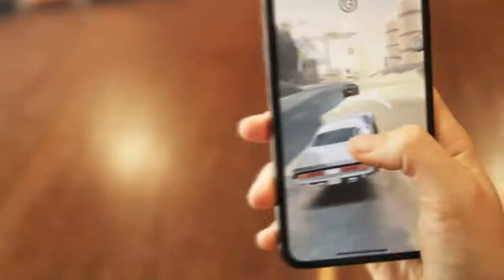Новый трейлер игры Fast & Furious Takedown!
Компания Universal Games и студия SMG Studio представили новый трейлер игры Fast & Furious Takedown (Форсаж Убойная гонка). В этом увлекательном трейлере с участием автомобилей Fast & Furious Hot Wheels, показано захватывающее действие из мобильной игры Fast & Furious Takedown. Увлекательная автомобильная погоня начинается, когда Dodge Charger Доминика Торетто (Dominic Toretto’s) уклоняется от вражеского вертолета, одновременно участвуя в гонках вместе с другими культовыми автомобилями команды Fast & Furious.

Франшиза номер один в истории кино - «Форсаж» (The Fast and the Furious), доступна в виде безумных гонок на супер-крутых тачках на мобильных устройствах iOS и Android.

Игрокам доступны более 60 лицензионных автомобилей, в числе которых американские мускул-кары и японская классика JDM.

Вы сможете построить гараж своей мечты из редких автомобилей, которые вам знакомы по фильмам серии «Форсаж» (The Fast and the Furious).

Игра Fast & Furious Takedown (Форсаж Убойная гонка) вышла 23 ноября 2018 года на iOS в App Store и на Android в Google Play